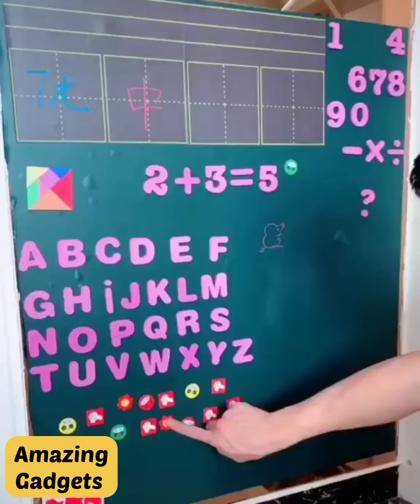Amazing gadgets,✅ Smart appliances home cleaning /invention for the kitchen🤩new gadgets 🙏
Amazing gadgets,✅ Smart appliances home cleaning /invention for the kitchen {Makeup and Beauty}💯💯